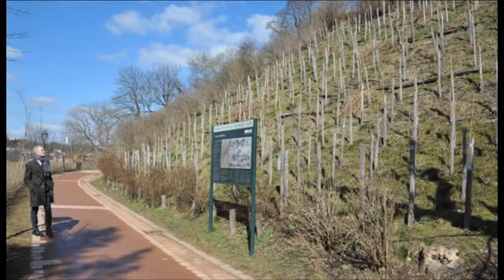Brněnské echo speciál 13. 8. 2018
Rozhlasový publicistický pořad statutárního města Brna Brněnské echo speciál, který byl 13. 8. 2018 odvysílán na Radiu Kiss. Hostem pořadu byl ředitel Veřejné zeleně města Brna Jozef Kasala. Mluvil například o problémech se suchem, ekologických metodách či městských parcích.